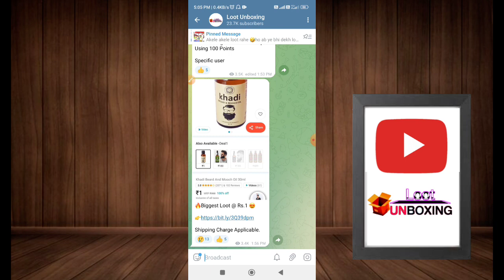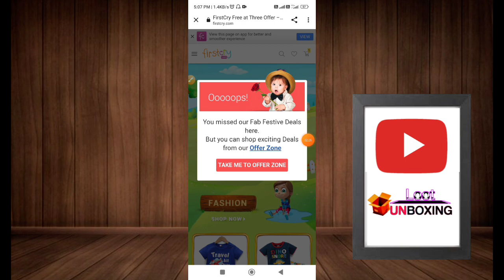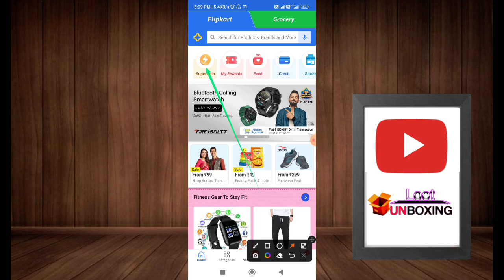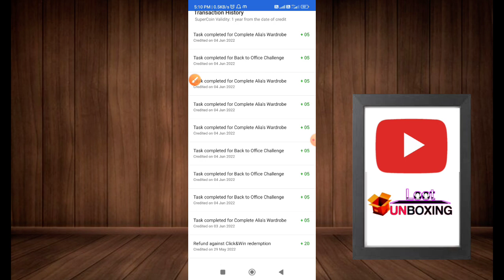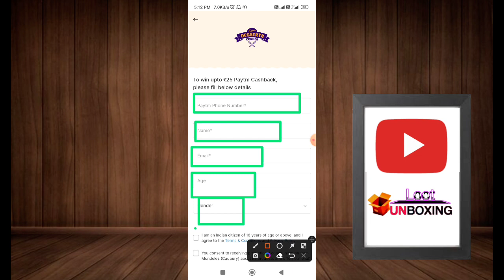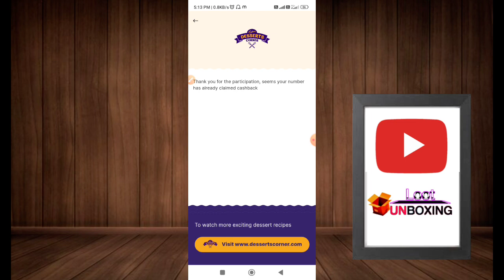Biggest Free Sample loot | 100% Free Paytm cash | Flipkart New Loot Free Supercoins | 4 Shopping bug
Biggest Free Sample Loot | 100% Free Products | New Shopping Trick | Cheap Shopping Loot | ₹0 Gift🛍️

🤑आपने क्या लूटा यहां भेजे ( Shre your loot proof)_

                         🔥Apps Link🔥

Your Queries 👇

flipkart shopping
free shopping
free sample
free sample products in India
loot unboxing
how to order free sample
loot unboxings

Thankyou_